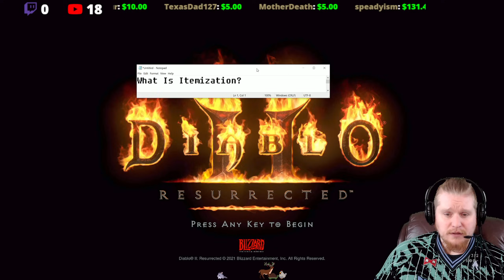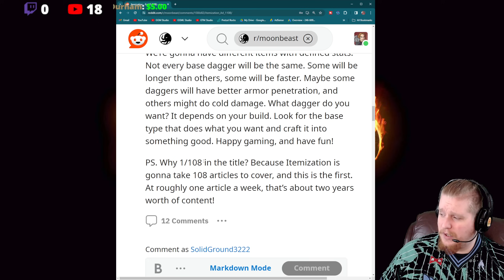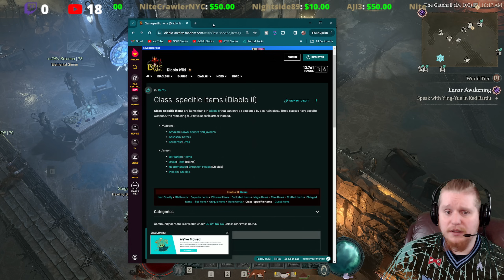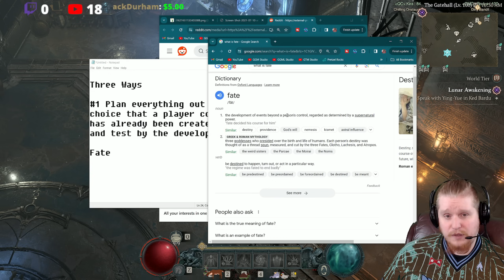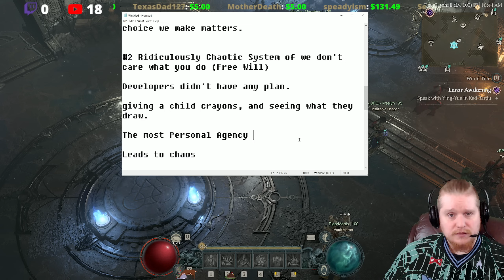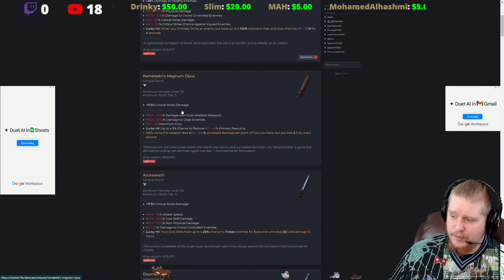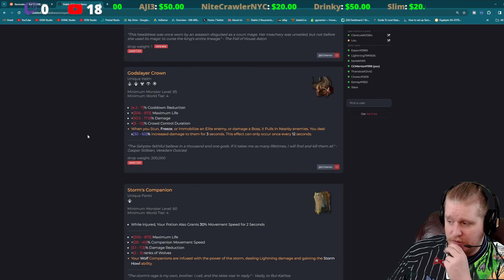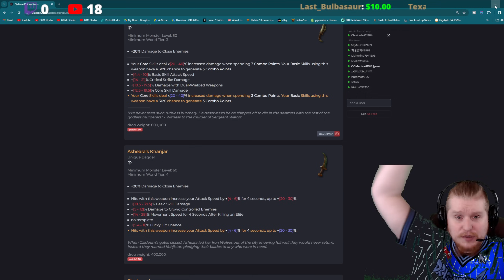Itemization (Deep Dive) - D2R, Diablo 3, & Diablo 4 [2 Hour Rant]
Hello Guys and Gals Today let's talk about Itemization, why some Itemization is better than others, the difference between games. What Diablo 2, 3, and 4 did right and wrong. And is Diablo 4's Itemization moving in the right direction?